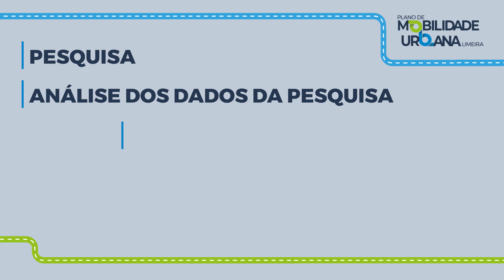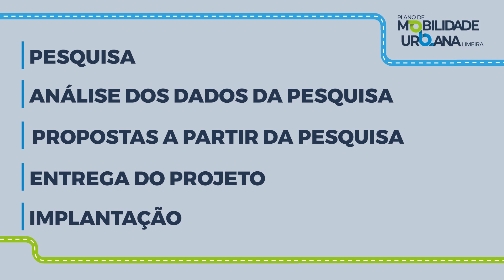O que é o Plano de Mobilidade Urbana de Limeira?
1- O QUE É O PLANO DE MOBILIDADE URBANA DE LIMEIRA?

É um estudo que visa melhorar a qualidade de vida em nossa cidade, através de um panorama da locomoção das pessoas e de toda frota motorizada ou não do município. Possibilitando, dessa forma, otimizar a Acessibilidade aos espaços e aos equipamentos urbanos; maior Segurança e Eficiência nos deslocamentos com o uso de diferentes meios de transporte; Inclusão Social e Cidadania permitindo que o tráfego em nossa cidade flua com maior agilidade e adequado às necessidades das pessoas; e, por fim, toda essa ação, ofereça uma melhora significativa ao Meio Ambiente e ao Desenvolvimento Econômico de Limeira.

2- POR QUE LIMEIRA PRECISA DE UM PLANO DE MOBILIDADE URBANA?

Limeira desponta como um importante município de localização privilegiada no estado de São Paulo. Com um mercado empresarial em constante evolução, é comum o aumento do fluxo de veículos e pessoas na cidade que cresce nas mesmas proporções. O Plano de Mobilidade Urbana de Limeira visa, acima de tudo, proporcionar acesso amplo e democrático a todo território urbano da cidade, reordenando de maneira inteligente o território, sugerindo soluções sociais-inclusivas e ecologicamente corretas. Tudo isso devidamente embasado nas "Diretrizes da Política Nacional de Mobilidade Urbana (Lei nº 12587/Janeiro de 2012).

3- A QUEM SE DESTINA O ESTUDO?

A toda população moradora ou não de Limeira, que se locomovem pelo município de maneira motorizada ou não.

4- COMO SERÁ REALIZADO O PLANO?

Os trabalhos preliminares de elaboração do plano envolvem a capacitação das equipes no processo de execução do levantamento, com perfis multidisciplinares que vão atuar em campo para uma análise qualitativa dos objetos de estudo, aplicando pesquisas e analisando todos os pontos de observação. Após a fase de coleta de dados, a equipe técnica-multidisciplinar fará a observação e análise crítica dos dados frente à realidade da cidade, para que, posteriormente seja apresentado o plano geral com todo perfil do município pronto para ser aplicado.

5- ETAPAS DA ELABORAÇÃO:

GRAFICO

6- A IMPORTÂNCIA DAS SUAS INFORMAÇÕES PARA A PESQUISA

O Plano de Mobilidade Urbana é um projeto construído com várias mãos. As informações mais importantes são as de análise do perfil da população. Uma pesquisa detalhada será aplicada por uma equipe de profissionais em muitas residências da cidade, com motoristas e pedestres. É importante que você receba bem o agente de pesquisa, eles estarão devidamente uniformizados e identificados. Lembrando que os dados fornecidos são sigilosos e possuem a função de abastecer a fonte de dados para uma melhor análise. O sucesso do plano depende da qualidade das informações fornecidas.

7- CONCRETIZAÇÃO DO PLANO DE MOBILIDADE URBANA DE LIMEIRA

Com este projeto em mãos, será possível a atual administração traçar estratégias e planos de ações de melhoria contínua em toda a cidade numa projeção de curto, médio e longo prazo, tudo de maneira transparente. A riqueza dos dados que serão levantados vão fornecer um panorama detalhado de toda cidade.
Todas as ações e projetos propostos formarão uma estratégia de viabilidade, análise de governabilidade, pontos de destaque e vulnerabilidade.

Prefeitura de Limeira
Unindo forças por uma cidade melhor